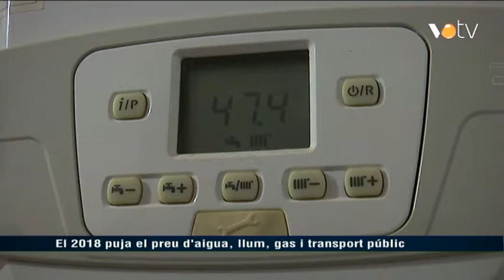VOTV - El 2018 puja el preu d'aigua, llum, gas i transport públic